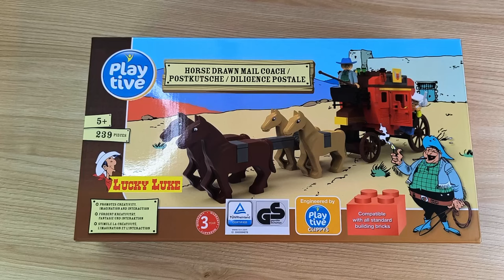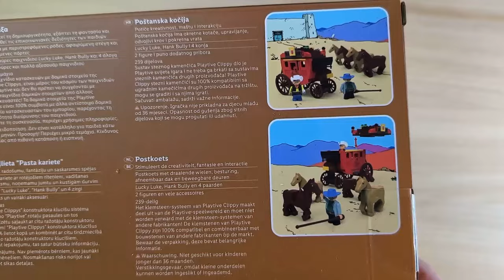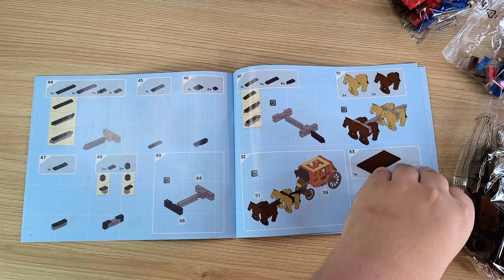Wieso wurde dieses LIDL Playtive Clippys Lucky Luke Set zum LADENHÜTER - Postkutsche Review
Hallo liebe Freunde der gepflegten Klemmbaustein Baukunst. In diesem Video geht es um ein Set von LIDL Playtive Clippys! Was kann die Postkutsche aus Klemmbausteinen aus der Lucky Luke Reihe? Welche Steinequalität erwartet uns?! Viel Spaß dabei :).

Gibt es da nicht :)